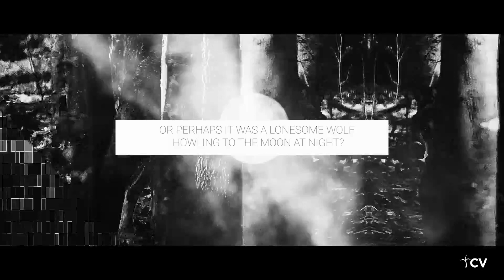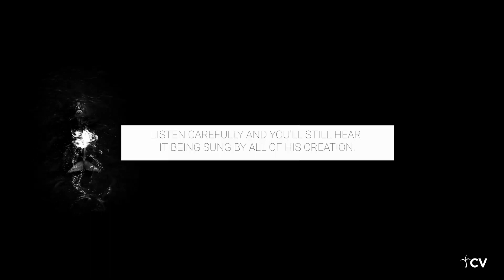Greatest Love Song Of All Time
Too often, we seem to be looking for love in the wrong places. No matter how unloved life has made you feel, there's a love that surpasses all understanding. Jesus still died with you in mind. His love for you is unconditional, unwavering, and limitless. Invite Him into your heart today to experience that which is undeniable - the greatest love of all time.